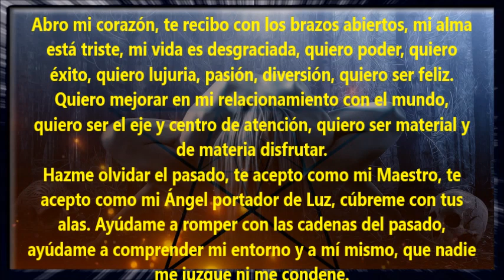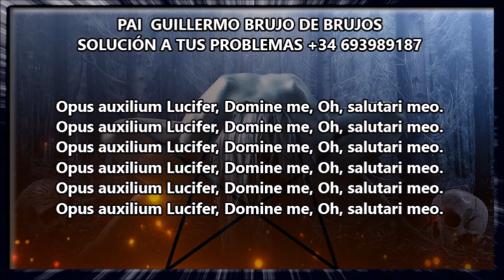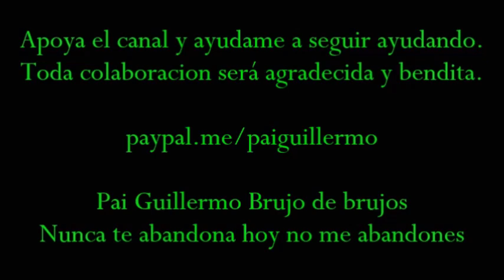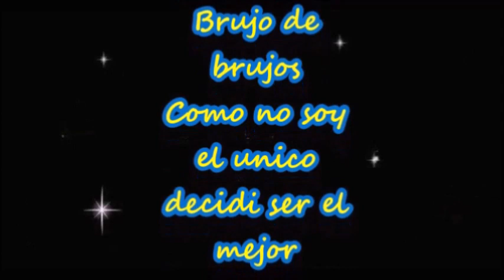LUCIFER PACTO SIMBOLICO DE SANGRE PARA MEJORAR TU VIDA EN 7 DIAS. PAI GUILLERMO.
CONSULTAS POR LECTURA DE CARTAS Y/O TRABAJOS: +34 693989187
LUCIFER PACTO SIMBOLICO DE SANGRE PARA MEJORAR TU VIDA EN 7 DIAS. PAI GUILLERMO BRUJO DE BRUJOS
Trabajos de brujeria:
Términos y Condiciones del servicio Negamos rotunda y definitivamente cualquier contacto con menores de 18 años. Los productos y servicios ofrecidos en el sitio no reemplazan la atención médica, legal o psiquiátrica que pueda necesitar el interesado o solicitante de los servicios. Los servicios no pueden garantizarse ya que son servicios energéticos y espirituales, por lo mismo pueden variar de persona a persona, por lo mismo los resultados y uso de los servicios y/o productos son responsabilidad de quienes lo solicitan. Costo de servicio (consulta personal € 50 euros o el equivalente en su moneda local).  No se cobra cargo extra por llamada ni mensaje de texto; los mismos tendrán el gasto de la tarifa de la empresa con la que cuente la persona que llama o envía mensaje, acorde a las tarifas con las que cuente la persona y su plan vigente. Cualquier dato brindado por el solicitante de los servicios y productos es brindado voluntariamente por el solicitante y es a fin de mejorar el servicio brindado. Los mismos no se divulgarán ni compartirán en ningún caso, desechándose al finalizar el servicio o si el solicitante así lo requiere o no utilizare los servicios y/o productos. Utilizar cualquiera de los servicios o productos será considerado aceptación de estas    políticas y términos